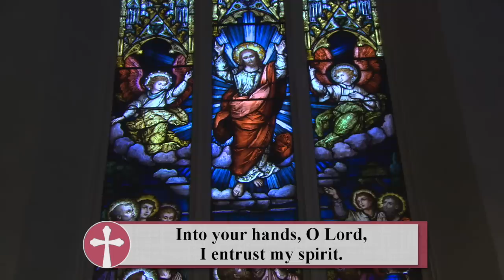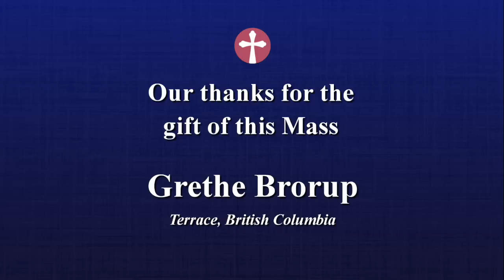Catholic Mass Today | Daily TV Mass, Monday December 26, 2022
Bishop Robert Kasun, CSB